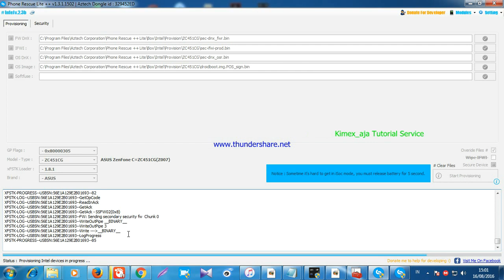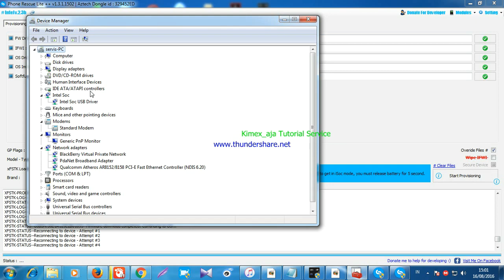Repaire Asus Zenfon C ZC451CG/Z007 Mode CloverviewPlus Device With Phone Rescue